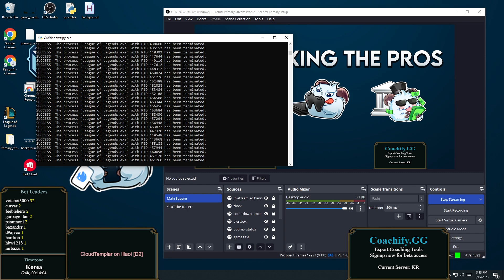[2023-03-15 #102841] Pros: CloudTemplar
Watch CloudTemplar in solo queue